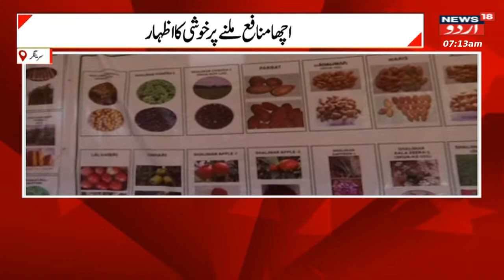Kashmir News : کشمیر میں زراعت کو فروغ دینے کے لئے اقدامات، کسانوں میں خوشی کی لہر | News18 Urdu